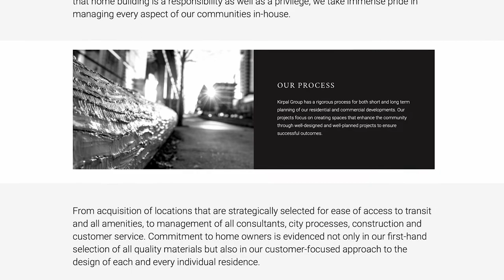Contour Metrotown Presale - Search Vancouver Presales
Contour Metrotown is a new condo development by SVM Developments and Kirpal Group currently in preconstruction at 4330 Maywood Street, Burnaby. The development is scheduled for completion in 2025. Contour Metrotown has a total of 91 units.

Discover the best and latest pre-sale projects in Coquitlam, Burnaby, New Westminster, Surrey, Langley and Vancouver.